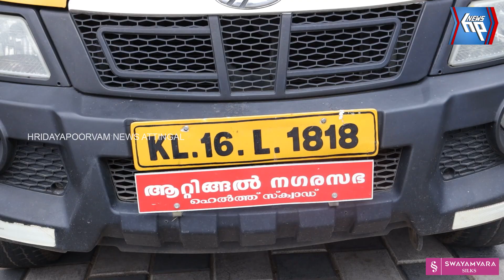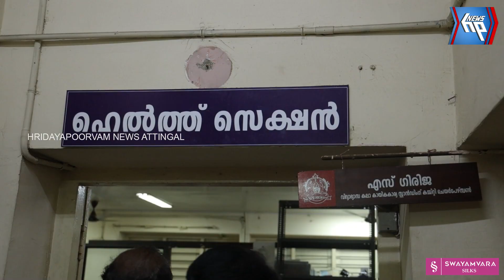ആറ്റിങ്ങൽ മുനിസിപ്പാലിറ്റിയുടെ മിന്നൽ പരിശോധന: ഹോട്ടലുകളിൽ നിന്നും പഴകിയ ഭക്ഷണം പിടിച്ചെടുത്തു